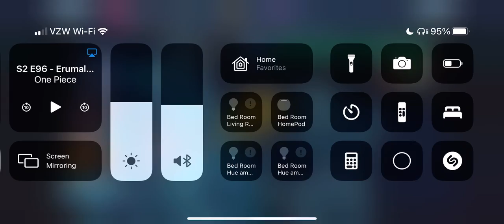H5 T4 subs part 3